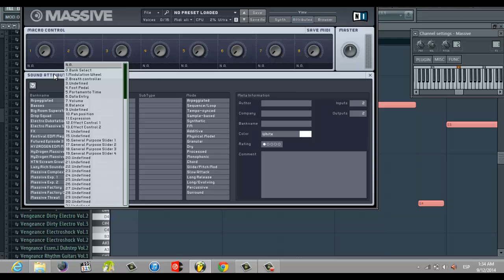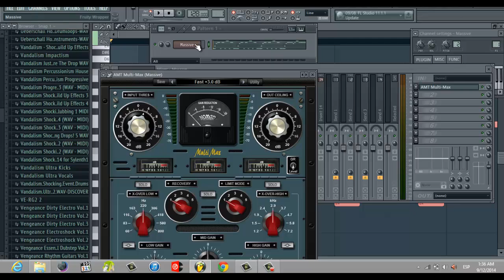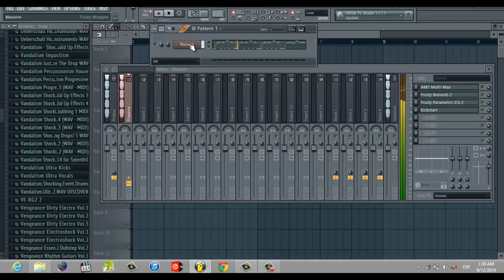Fl Studio tutorial: Dyro bass style, Thomas Newson, Nicky Romero, Etc.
How to make a Electro Bass  (Dyro Style) in fl studio 11.
Si quieren el preset, comenten, solo tienen que seguir estos pasos para poder dárselos:
tienen que darle like a nuestra pagina de Facebook:

Y por ultimo comentar su E-mail aquí abajo para así poder mandarles el preset ya mas editado.